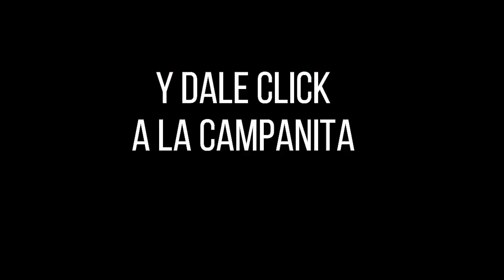LA CARIBEÑA NOCHE Resultados MIÉRCOLES 06 DE JULIO de 2022 ✅🥇🔥💰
Hola buenas noches, te presentamos los resultados de las loterías y chances en Colombia, vamos con el Resultados del Chance Caribeña Noche del MIÉRCOLES 06 DE JULIO de 2022.